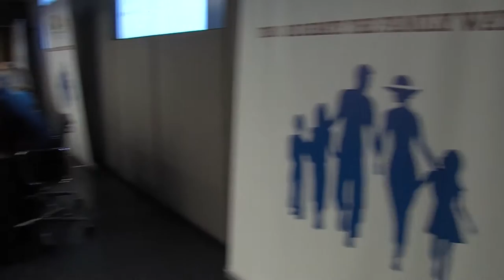III Foro de debate The Family Watch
Reportaje realizado por el canal de la televisión de Movistar +, `Non stop people´ con motivo del III Foro de debate The Family Watch. ´El papel de la familia en el emprendimiento juvenil´ha sido el título del foro en el que han participado, Borja Cobeaga, guionista y director de cine; Ramón Campos, productor de televisión `Bambú Producciones´; Rafael Latorre, Director de contenidos del canal de la plataforma de Movistar +, Non Stop People; Pilar Jericó, Presidenta de la consultora Be-Up, conferenciante y escritora, experta en liderazgo; Teresa Fernández-Valdés, productora de televisión `Bambú Producciones´;Antonio San José, presentador del acto, Director General del canal de la plataforma de Movistar +, Non Stop People y  Diego San José, guionista de cine.